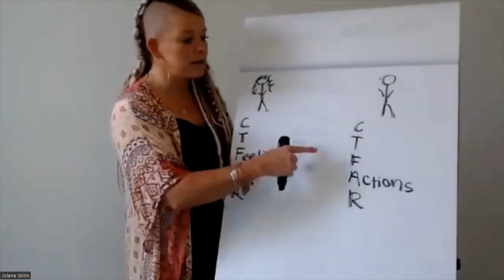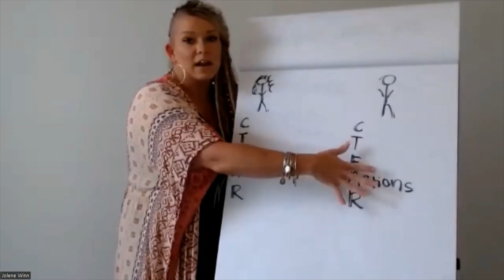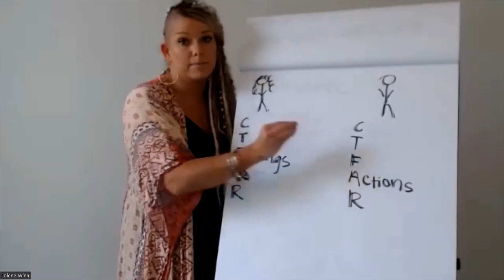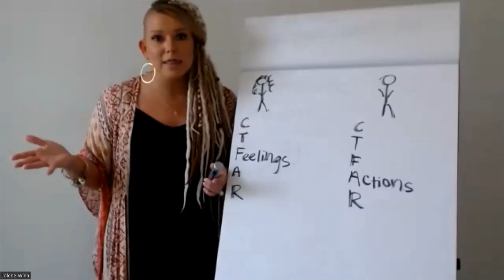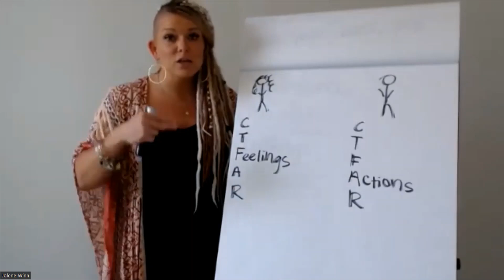Finding Peace When Your Husband is Untrustworthy-Webinar clip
This is a brief clip from a free class that I taught called Finding Peace When Your Husband Is Untrustworthy. In this video I am going to show you how it is possible to find peace even when your husband is struggling with pornography.